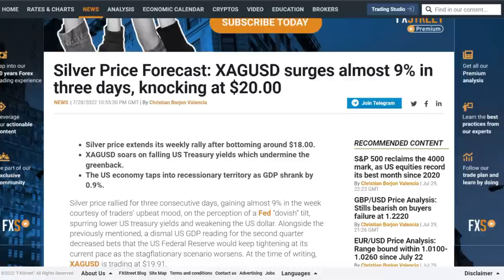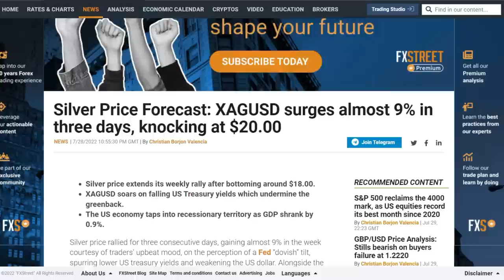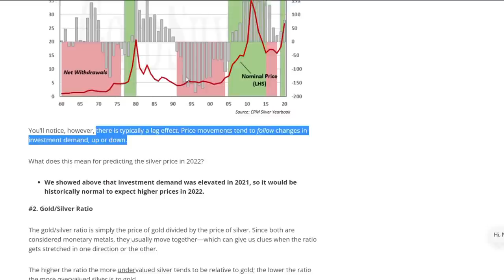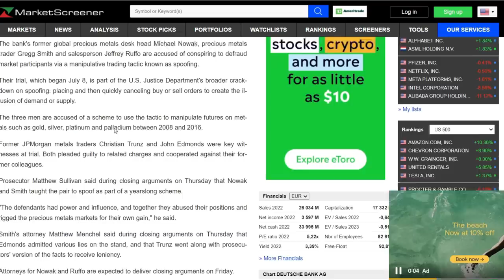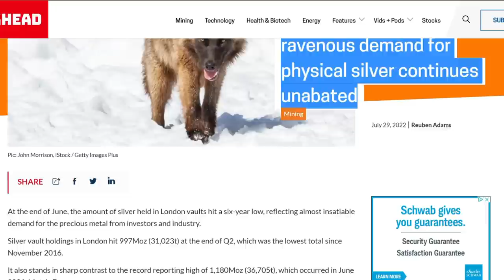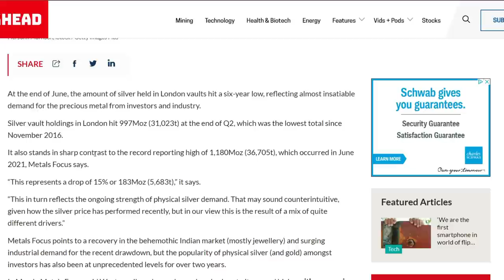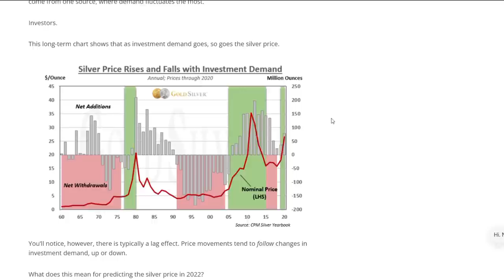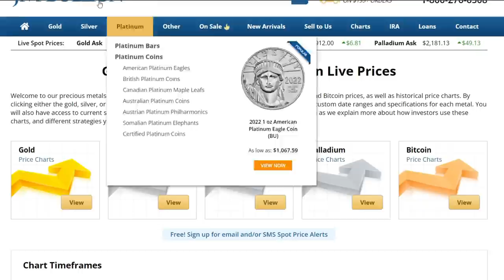ARE YOU READY FOR SILVER TO DO THIS?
Timestamps
00:00 Intro
00:18 Silvers big rally
01:28 Something else is pushing the price
02:27 The real reason silver rallied
04:08 Proof silver will keep rising?
05:27 The Domino effect
06:23 The Fundamentals
06:44 JP Morgan Rackateering Charge
07:27 The BIGGER picture
08:53 Comex Vaults are Empty
10:48 False Rally? or Real?
11:07 My price prediction by December
12:28 Final thoughts

- Slayer